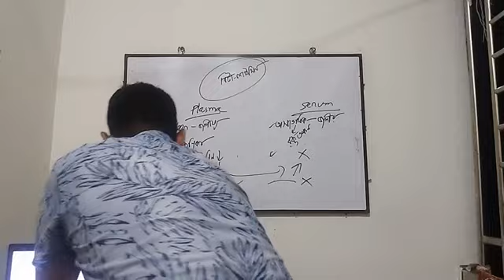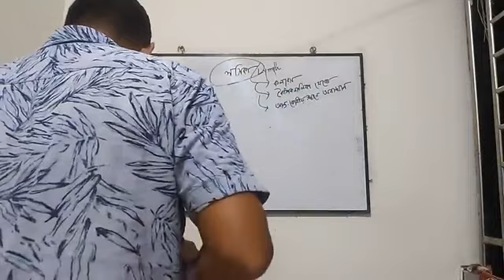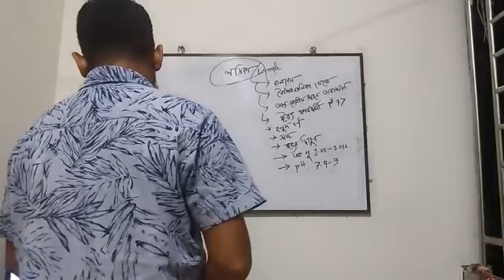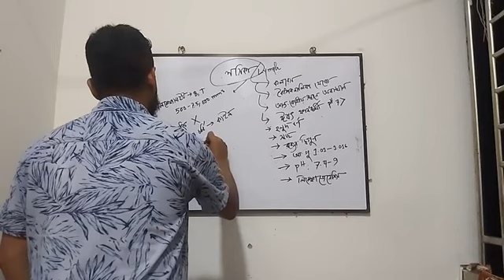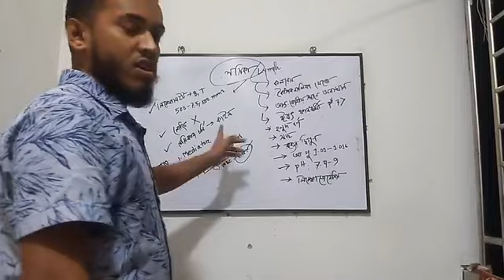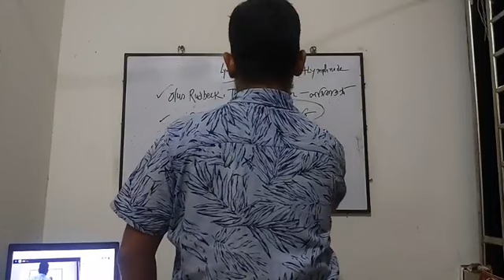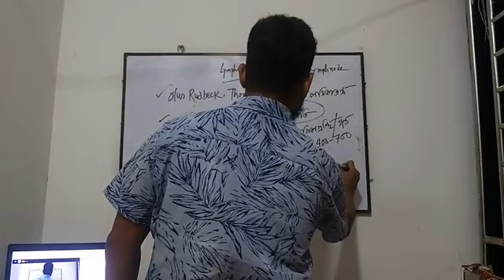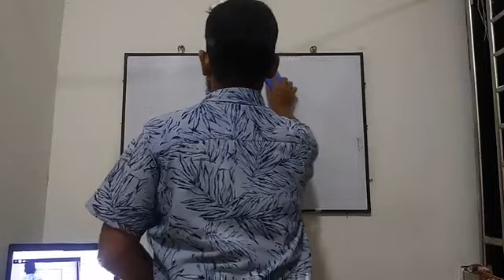LECTURE-04, BLOOD ▶ Md Hasibul Hassan Shanto ||| Patuakhali Medical College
🎶 For better quality audio please use Headphone 🎧🎧🎧